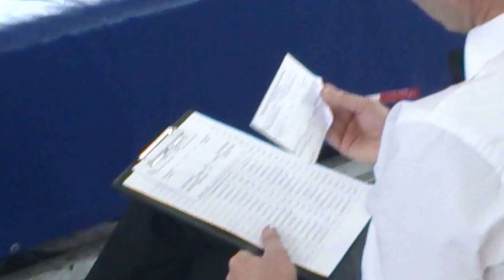финал 70кг. Одношовин & Яранцев [Кубок СПБ 2013] Сават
Кубок Санкт-Петербурга по боксу сават проходил с 22 по 24 ноября 2013 года.
Официальный организатор Кубка Санкт-Петербурга: федерация французского бокса России (ФФБР)
Олимпиада боевых искусств Восток-Запад 2014

С уважением,
руководитель СпортАктива
Александр Александрович Маркелов